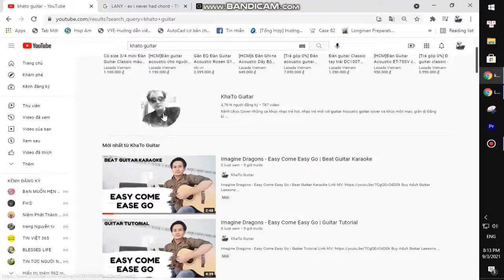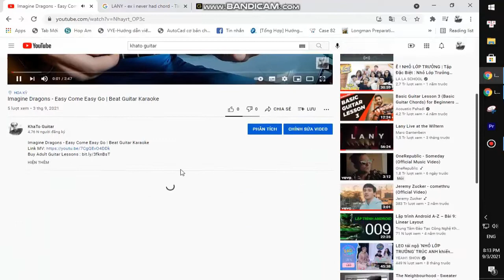Eddie Vedder - Invincible | Guitar Tutorial